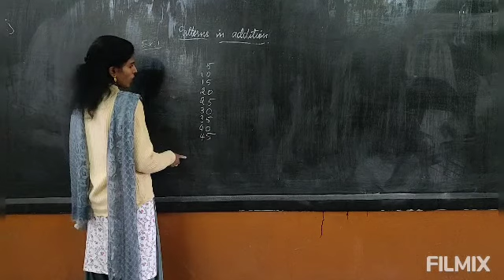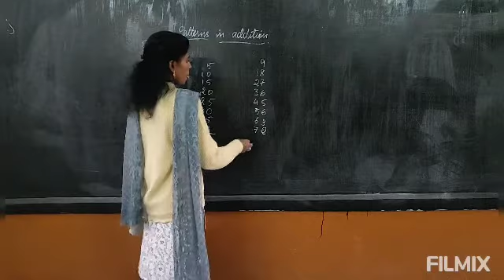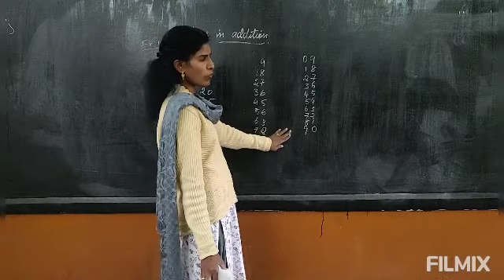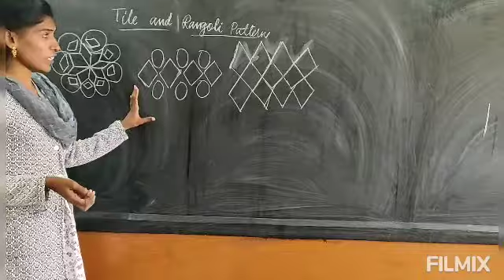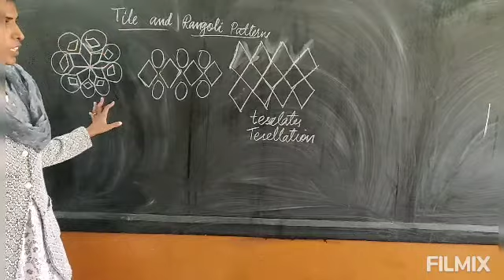IV - Number patterns, Tilling and Rangoli patterns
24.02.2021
Patterns
Number Patterns
Tilling patterns
Rangoli patterns